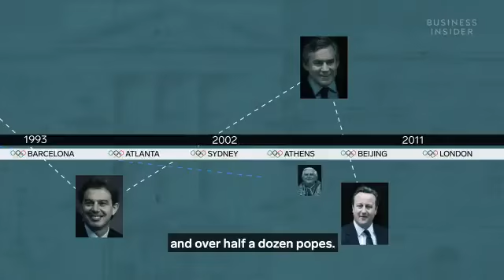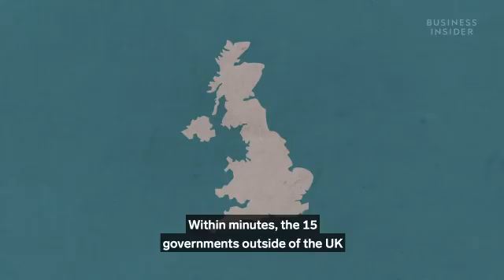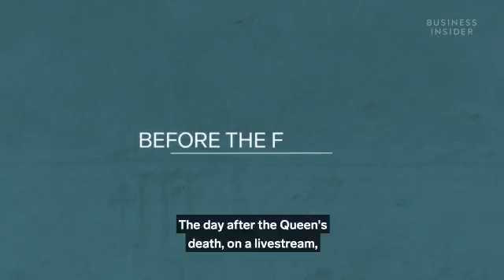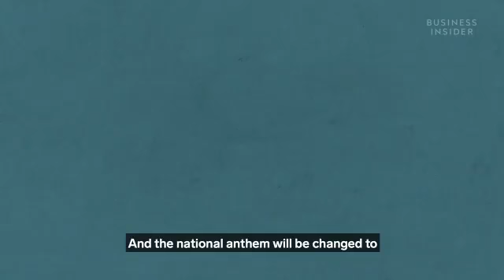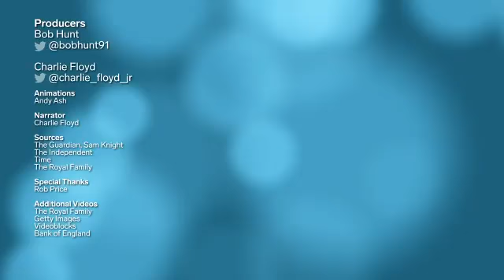Operation London Bridge - Queen Elizabeth II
Tell us what is going after the queen death and the effect around the world.